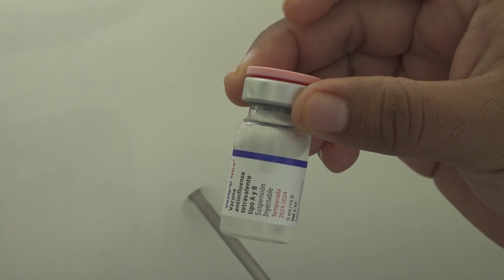Por violencia aún se complica vacunación en Chiapas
Sin embargo, no en todos los Centros de Salud, la población permite que apliquen la vacuna a infantes, embarazadas, adultos mayores y población en general, hay municipios considerados focos rojos, porque no hay condiciones de seguridad.